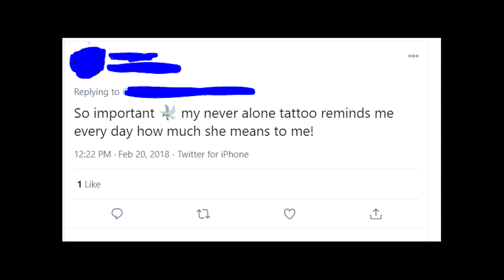Never Alone tattoo meaning on the street! What does Never Alone tatto mean?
What is the meaning of Never Alone tattoo? Is this some kind of a prison tattoo or a symbol that people from the street will understand pretty well?
Actually, it’s not that simple.
There’s no such trend on the street to make Never Alone tattoos, but there is a popular tattoo You Never Walk Alone which is very popular among soccer fans in England.
The Never Alone tattoo usually means something personal. For example, it could be a reminder of a person you love or a person you lost.
Also it’s pretty common to make the Never Alone tattoo in French, which reads as jamais seule. By the way, Ashley Tisdale has such a tattoo on her feet.
So if you think Never Alone is some kind of a code, then I have to tell you that it’s not, or at least it’s not a popular thing.
Please write in the comments what you think Never Alone tattoo means and where you saw it!
Thanks a lot for your attention, for smashing a like button under the video and goodbye to you all!